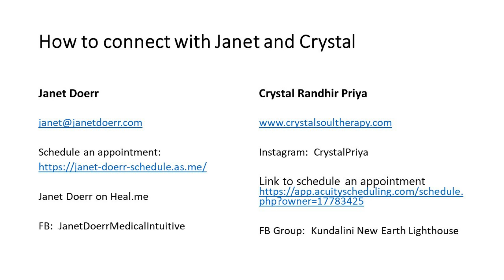Join Janet Doerr and Crystal Randhir Priya in Denver at the Body Mind Spirit Expo!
Janet Doerr, Medical Intuitive, Master Energy Healer and Crystal Randhir Priya, Transmedium Channeler, and Soul's Destiny Decoder, will be speaking at the Body Mind Spirit Expo in Denver, Colorado in September.  Janet and Crystal share their excitement to support your ascension journey at this inspiring holistic event September 23-25 at the Crowne Plaza Denver Airport Convention Center, 15500 E 40th Ave, Denver, Colorado.    Janet and Crystal share what they will be speaking about and the healing services they will be offering during the BMSE fair at their booths.  You will find Janet in booth #195 and Crystal in booth #206 in the middle of the event.  Janet will be speaking about how you can Transform Your Energy, Transform Your Health at noon on Sunday, September 25.  Crystal will be sharing the secrets of ancient Egyptian wisdom about your unique Soul Destiny Codes.  Both Janet and Crystal will have support and free gifts for you at their booths and in the room at the time of their talks.